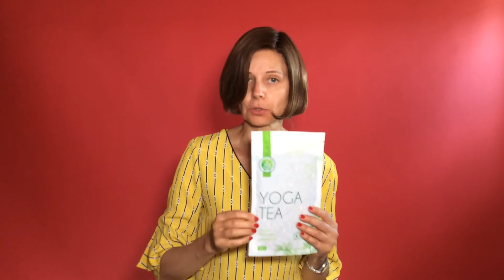28. Juli 2020 unboxing video of an Tea of lemongrass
As a member of Amazon Vine I receive selected products to test and here I unboxing a product from Mara Tea natural